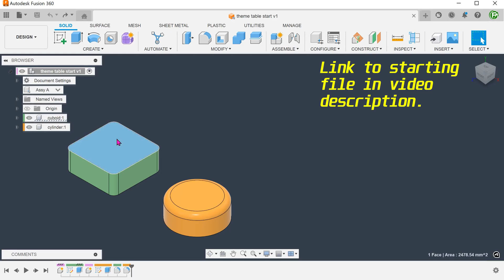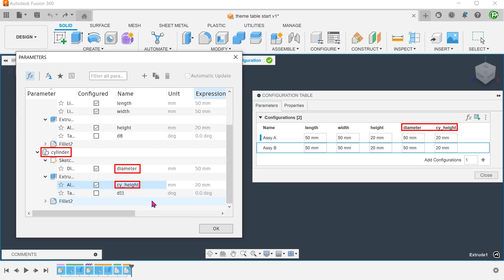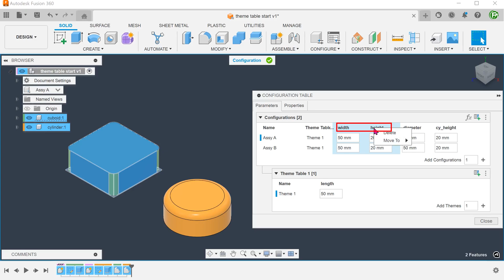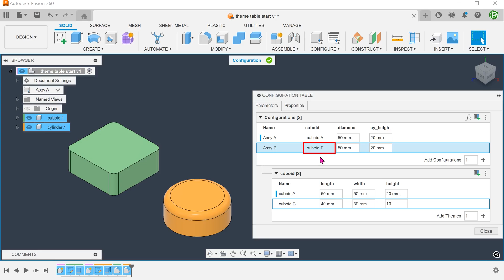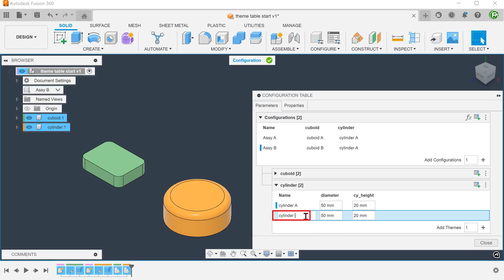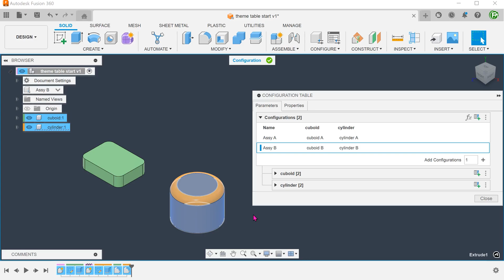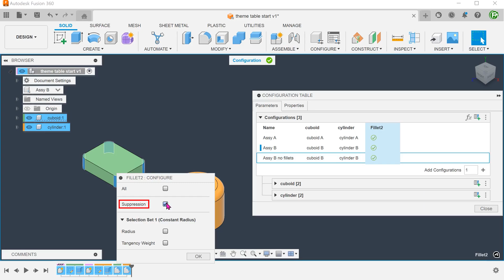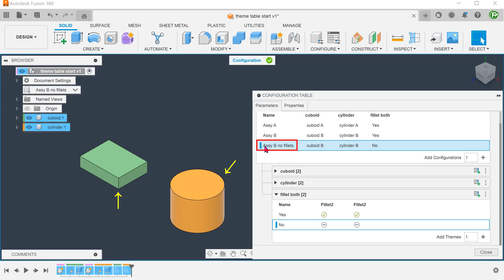Fusion 360 | Configurations - Theme Tables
Exploring the use of theme tables when working with configurations.